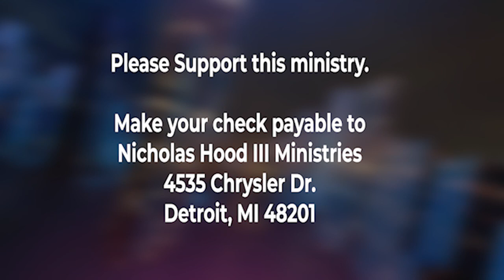Reverend Nick Hood Nehemiah Chapter 2